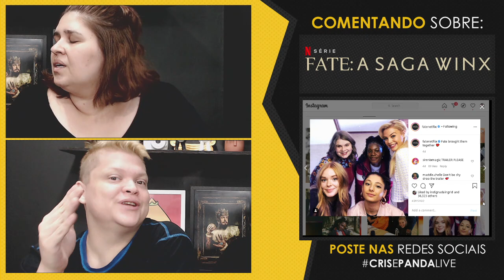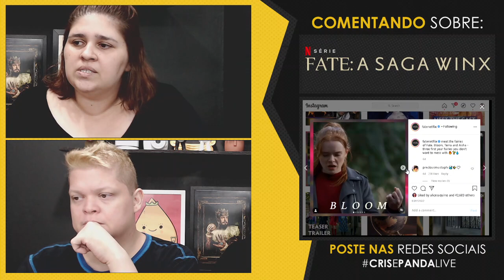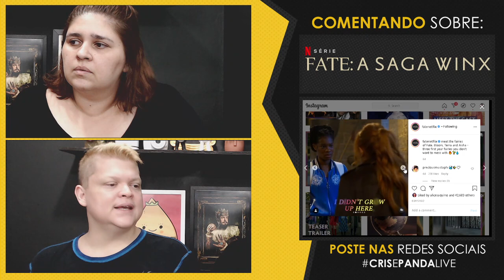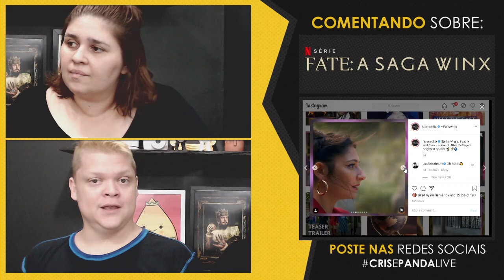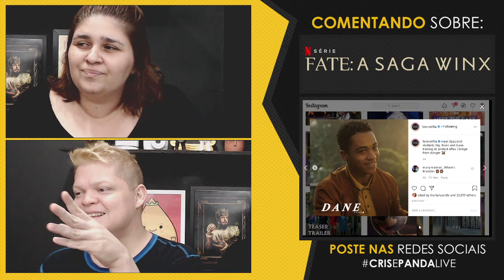FATE: A SAGA WINX - POR ESSA A GENTE NÃO ESPERAVA! | Maratoxinha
Partiu bater papo sobre o segundo episódio da nossa maratoxinha de 'Fate: A Saga Winx'! TUDO pra nós essas fadinhas incríveis e esse mundo super contemporâneo! Bora curtir juntos!

Fate: A Saga Winx (Netflix) - conta a história de cinco fadas que frequentam Alfea, um colégio interno mágico no Outro Mundo. Além de aprender a controlar seus poderes, elas precisam lidar com o amor, as rivalidades e os monstros que ameaçam suas vidas.